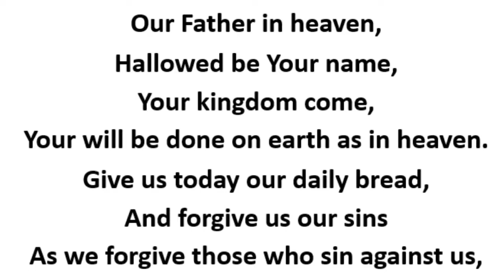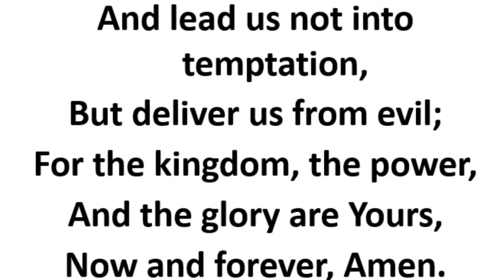Lord's Prayer sung by Daniel.